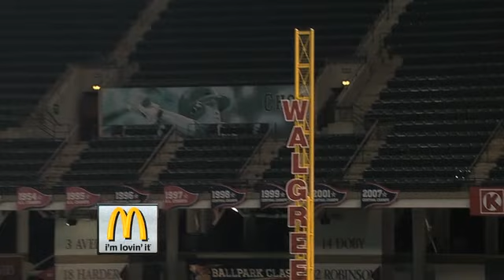2011/08/31 8/31/11 CG: OAK@CLE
8/31/11 Condensed Game: OAK@CLE